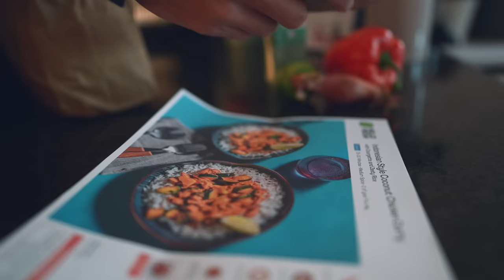I'm Moving Back To London - Life Update Vlog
I’m leaving Paris for good… for now. It’s been a crazy 6 months of lawyer life, rosé by the Seine, 2-3 croissants a day, and un peu de français 👨‍🎨  Living abroad is a crazy experience that I’ve been so so lucky to experience (again) - it opens you up to slightly different ways of living, working and thinking. So in this video, I reflect on 6 month in Paris - capital of food, romance and dog sh*t - to share the good, the bad, and the life-changing, all while navigating my way back to good old London 🚗

But seriously, if you are fortunate enough to get the chance to live abroad at some point, find a way to do it if you can. It produces some of the toughest times, but also the best times, and you’ll be a better person by the end of it 🙌

Menos - Minimalist, sustainable backpacks (by Liam & Beth)

Get one of only 200 grey and 400 black Menos backpacks, made from recycled plastic

Beth and I created Menos to bring minimalist, sustainable design to help us all boss the everyday. Our backpacks are each made from 15 post-consumer recycled plastic bottles. Plus, we collect 100 ocean-bound plastic bottles with every bag purchased.

Water resistance, 180-degree opening, internal bottle holder, USB charging port, easy-access side pocket, hidden anti-theft zips, ergonomic back padding, embroidered detailing.

About Me